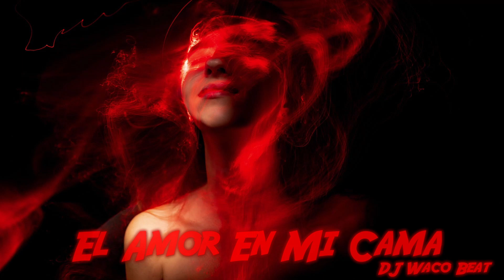Young Miko, J Balvin - DJ Waco Beat - El Amor En Mi Cama - ( Reggaeton Dance Hall )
ATENCIÓN: 🚫
No Registres Tu Canción Si Estas Usando Este Beat (Derechos De Autor) Todos Los Derechos
Pertenecen a DJ Waco Beat & Waco Moyenga
ATTENTION:🚫